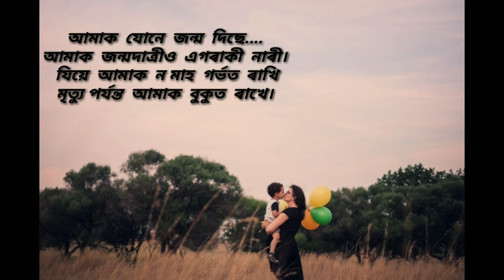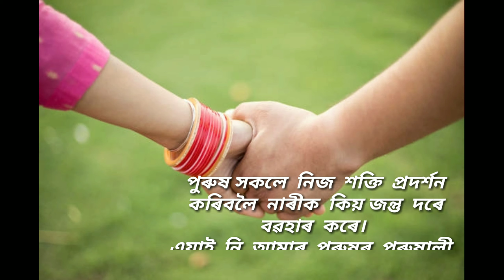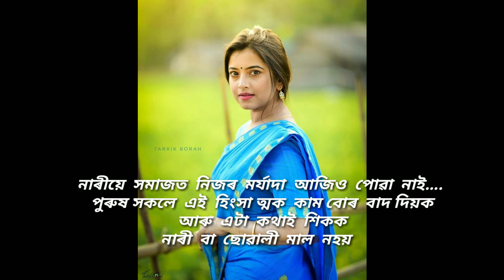WOMEN RESPECT ASSAMESE VIDEO 2020.....